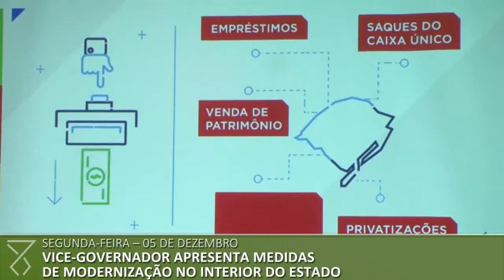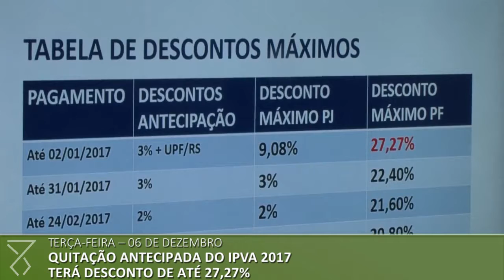Semana no Piratini: Veja o que aconteceu entre os dias 05 e 11 de dezembro